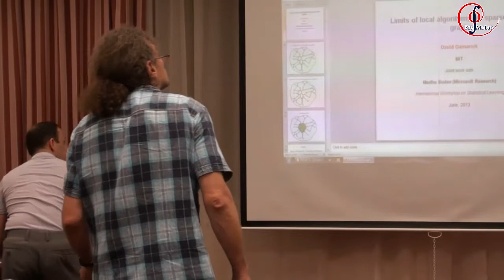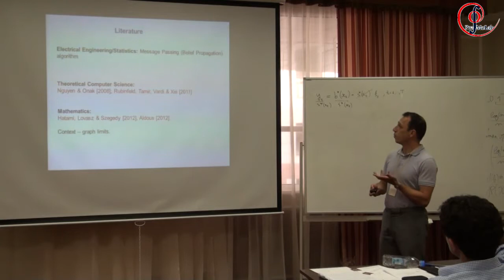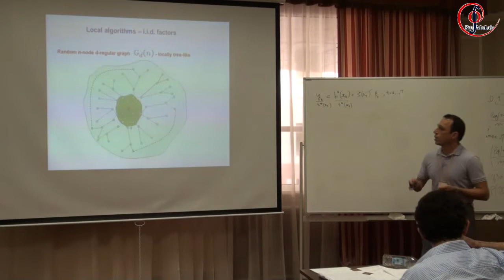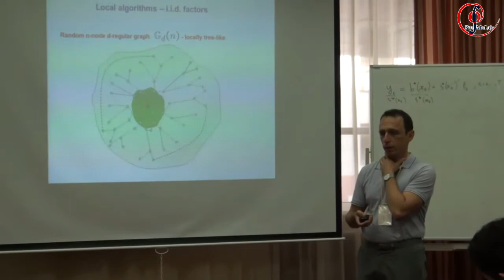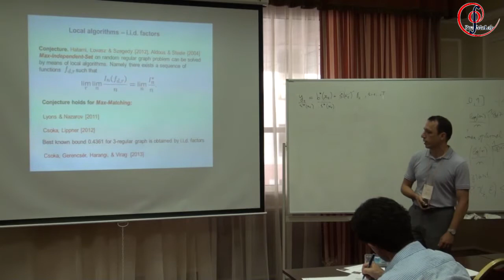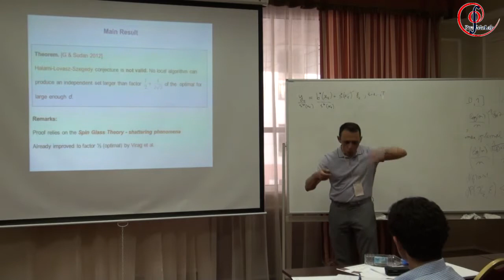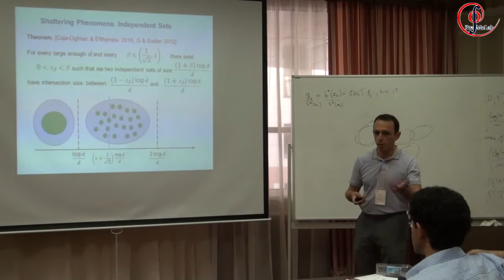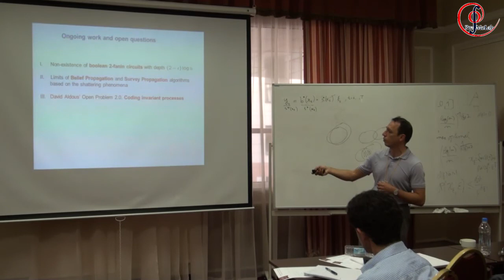Day2 16 30 David Gamarnik